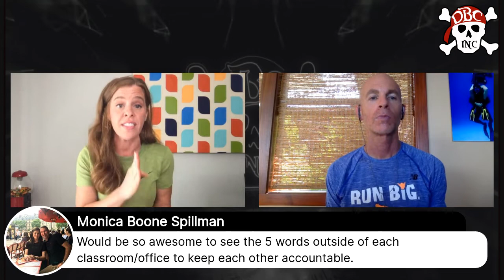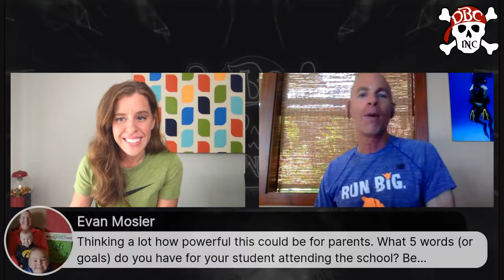DBC 2020 Summer Learning Series with Dave Burgess: 5 Word GPS